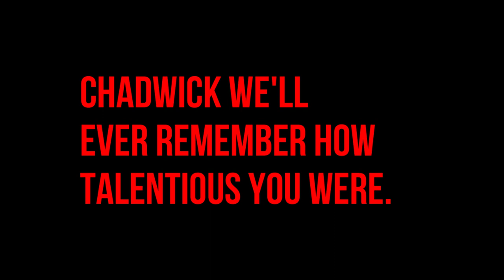LES MEILLEURS MOMENTS EN MUSIQUE AVEC BLACK PANTHÈRE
20140821 Chadwick Boseman.
Les meilleurs moments en musique avec Chadwick Boseman, l'interprétation des chants classiques et populaire de la culture Américaine. Chadwick Boseman interprète James Brown, la passion pour la musique le chant et la danse chez Chadwick Boseman ne se cachait plus et il arrangait les foule pour son charme et son charisme dans l'intermrétation musicale des grand auteurs. Aussi bien au Cinéma que sur la scène Musicale, Chadwick Boseman man est un vrai Super héro. Le super Hero Chadwick Boseman a toujours le sourire et fascine aussi bien dans son talent pour les grands rôle au cinéma que dans son talent vocal d'interprète musical. La musique Jazz, FOLK, Blues, Gospel, et négrospiritual, autant de style musicaux dont la tonalité ressort dans la fibre vocal de Chadwick Boseman. [L'art d'interpréter par le chant], le chant chanté et la voix qui porte. [Chadwick Boseman et l'interprétation], Chadwick interprète James Brown et fait penser à la célèbre star de la pop des Année 30.
Interprétation musicale, danse et chorégraphie de James Brown.